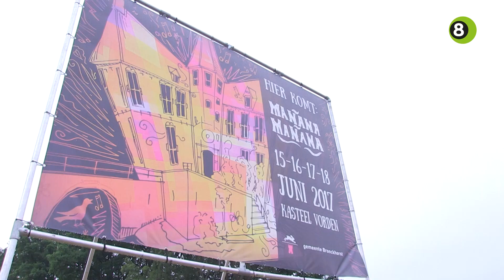Start opbouw Mañana Mañana 2017 op nieuwe locatie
De Feestfabriek is dinsdagochtend gestart met de opbouw van Mañana Mañana op het terrein van Kasteel Vorden. Aangezien het festival voor het eerst gehouden op deze locatie wordt gehouden, is het voor de bouwers nog even puzzelen hoe alles moet komen te staan.